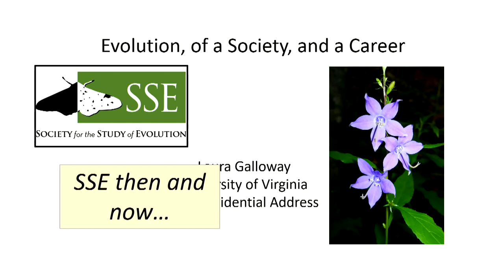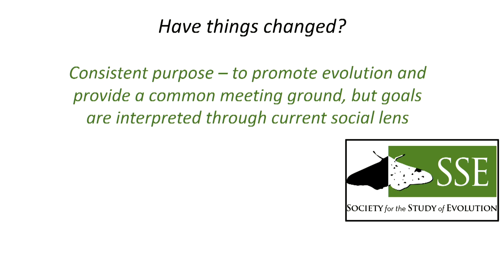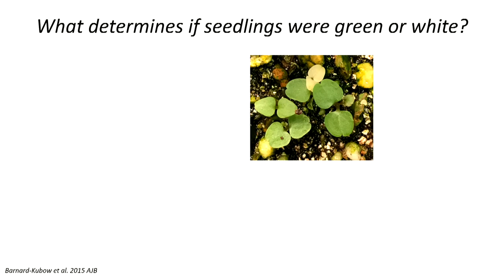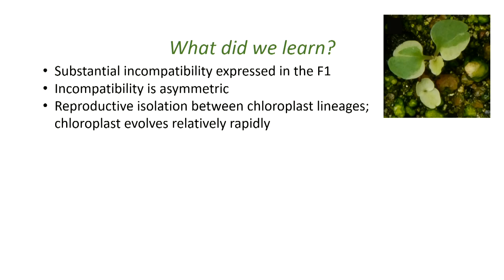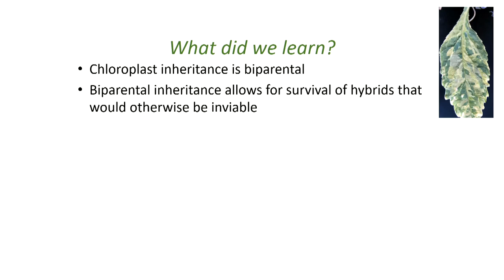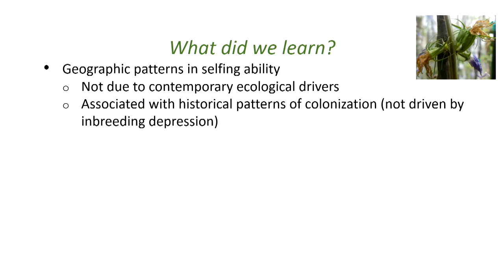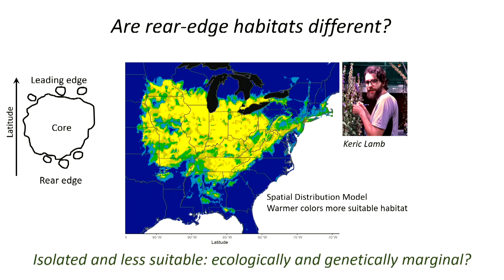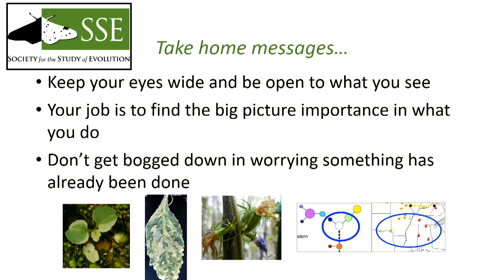SSE Presidential Plenary 2022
Evolution, of a Society, and a Career - Dr. Laura Galloway

Captions available in English and Spanish